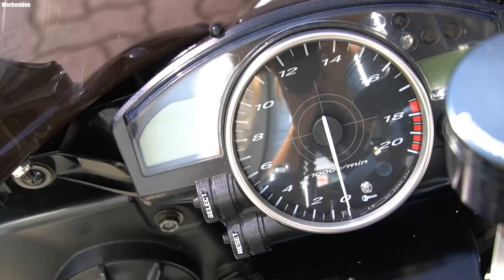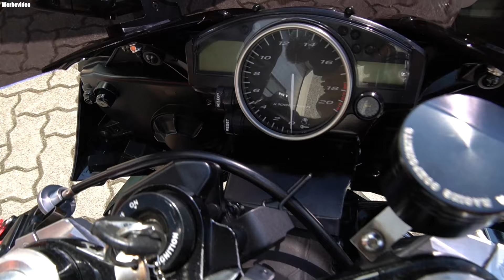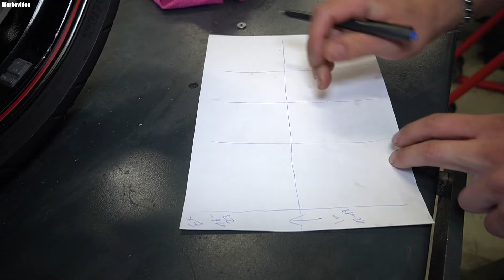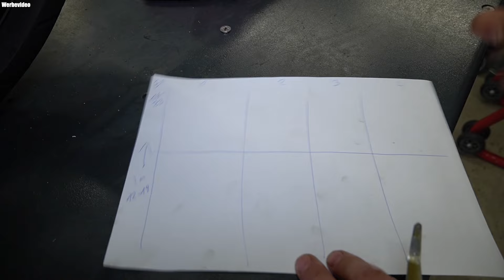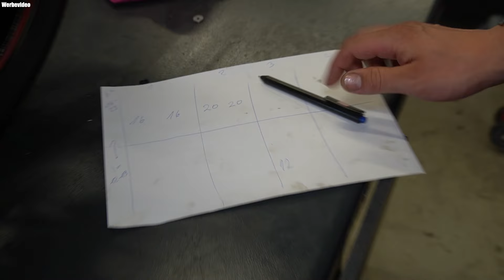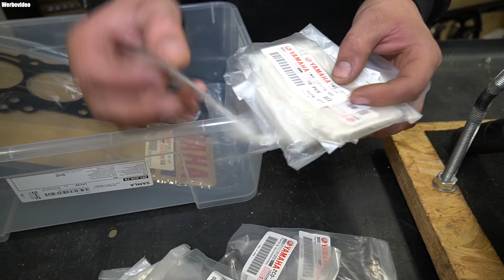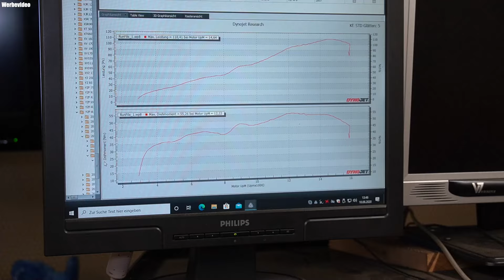Böse Geräusche - MOTORSCHADEN | Yamaha R6 RJ11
Moin Leute,
der Kunde kam zu uns mit Geräuschen aus dem Bereich des Zylinderkopfs.
Diagnose und Reparatur seht ihr in diesem Video.

Für Termine oder Anfragen kontaktiere uns bitte über

3 nützliche Werkstatthelfer!
Magnetlampe 2)
Ölauffangbehälter 2)
Drehgriffknarre 2)

Unser Medienequipment:
Kamera
Sony RX100 VII 2)
GoPro HERO8 Actioncam, Black 2)
Insta360 ONE X2 2)
Ton
Rode VideoMic 2)
Rode Lavelier Go 2)
Rode Wireless Go Compact 2)
Licht
Dörr BVL-152 LED 2)
Drohne
DJI Mavic Air 2 2)

Stecher Motorradtechnik
Kiebitzhörn 17
22885 Barsbüttel